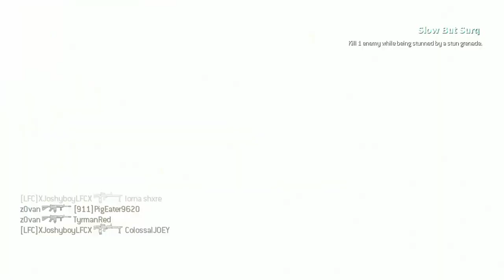MODERN WARFARE 3 GROUND WAR is STILL POPULATED in 2022...